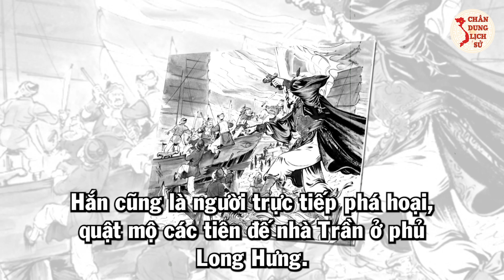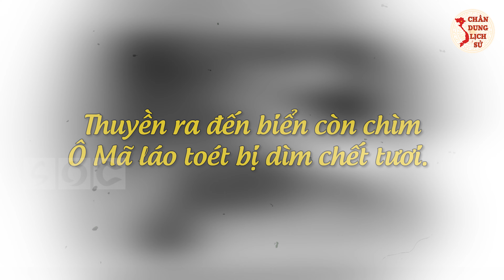Chân Dung Những Danh Tướng Lừng Lẫy Trung Hoa Từng Bỏ Mạng Tại Đại Việt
Quý vị và các bạn thân mến, xuyên suốt hàng ngàn năm lịch sử Việt Nam đã phải đối mặt với không ít những đội quân hung hãn đến từ phương Bắc. Tuy nhiên các tướng lĩnh tài ba của Đất Nam ta cũng chưa từng e sợ bất cứ điều gì. Thậm chí còn đánh cho bè lũ cướp nước nhiều phen "hồn bay phách lạc" với những trận đánh kinh điển được lưu vào sử sách. Trong video này, Chân Dung Lịch Sử xin tổng hợp những tướng Trung Quốc đã từng bỏ mạng tại Việt Nam. Mời quý vị và các bạn cùng theo dõi.

0:00 | Danh Tướng Trung Hoa Bỏ Mạng Tại Đại Việt
0:46 | Toa Đô - Đệ Nhất Dũng Sĩ Mông Cổ
2:56 | Ô Mã Nhi - Chiến Tướng Mưu Kế Uy Dũng Song Toàn
5:04 | An Viễn Hầu Liễu Thăng - Trọng Tướng Hàng Đầu Đại Minh
7:40 | Nhóm Tướng Lĩnh Nhà Thanh Tử Trận Trong Chiến Dịch Kỷ Dậu 1789